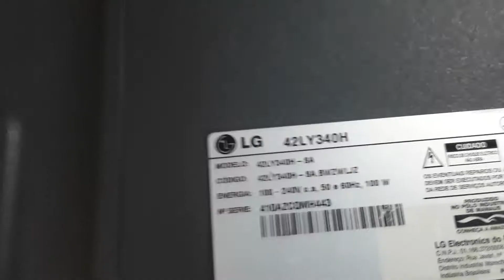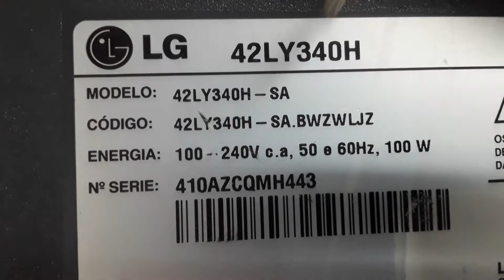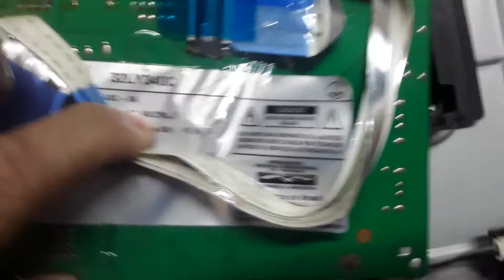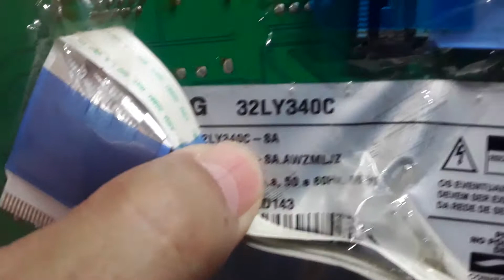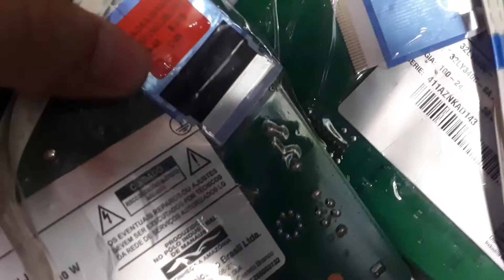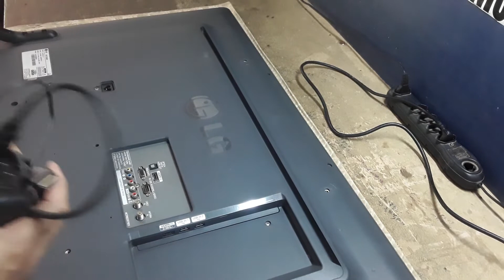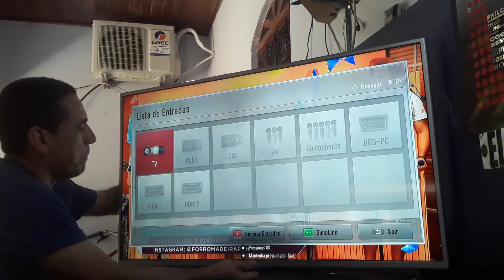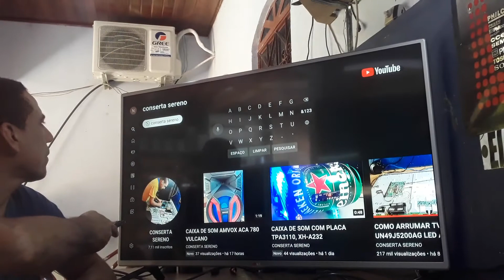COMO FAZER COMPRA DA PLACA CERTA DAS TV LG 42LY340H-SA-SB-SD-SE LY,LB,LF,LX EFETUAR FÁCIL E SIMPLES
COMO FAZER COMPRA DA PLACA CERTA DAS TV LG 42LY340H-SA-SB-SD-SE LY,LB,LF,LX EFETUAR COMPRAS DE PLACAS FÁCILE  SIMPLES